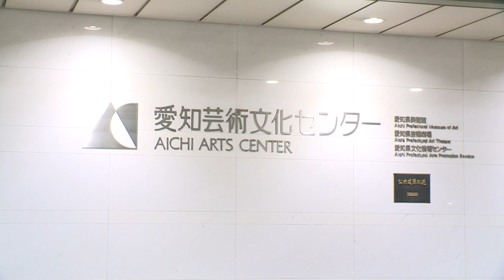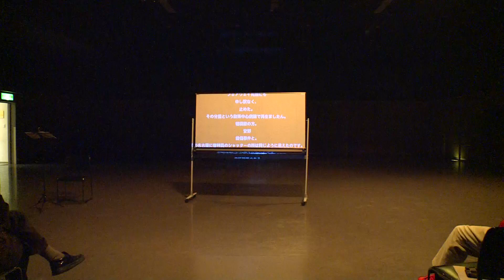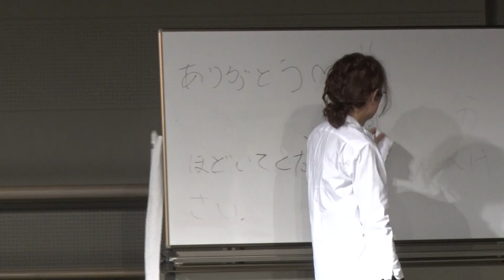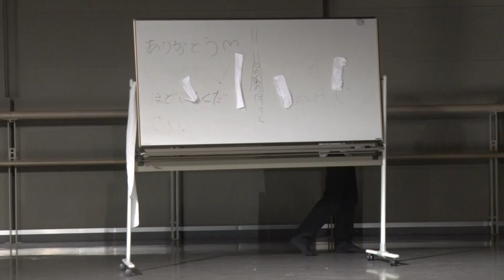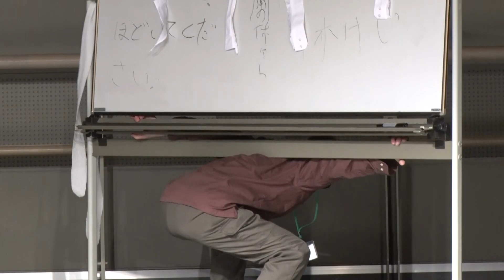てまねでつさん 手話 ことば ポエム 第2弾 短縮版（追悼：よし子-chanバージョン）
2022年10月24日　パフォーマーのよし子-chanが永眠いたしました。
追悼として2017年に愛知県芸術劇場にて行われた金ちゃんユニットのパフォーマンスを公開いたします。よし子-chanの出演部分を中心に短縮版として編集いたしました。合掌。